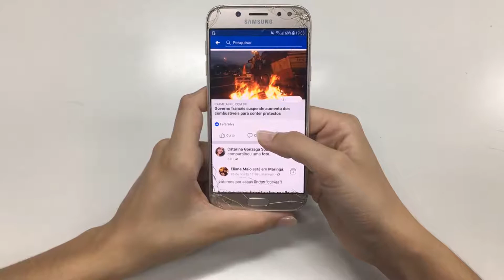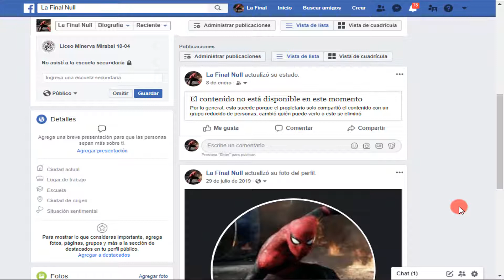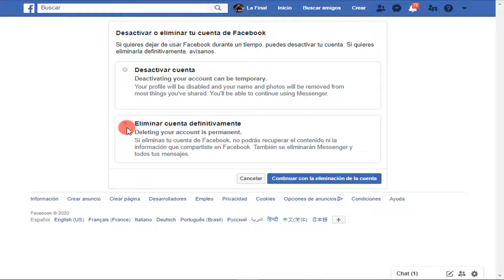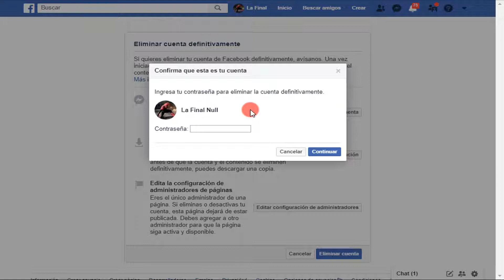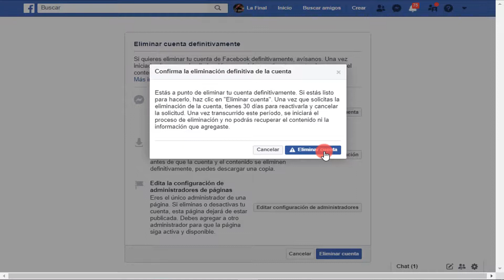Cómo ELIMINAR tu cuenta FACEBOOK para SIEMPRE